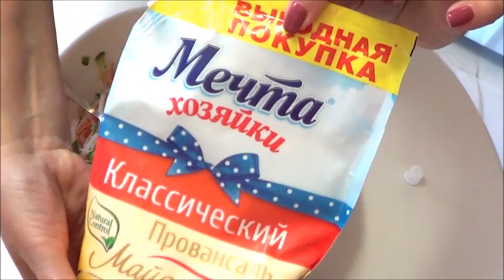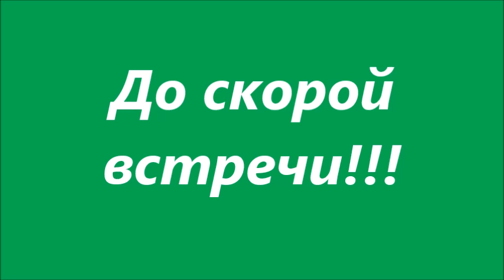#573 США, На кухне у Галы: салат "Кани" - трава кэйл - plantain!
Простые рецепты.